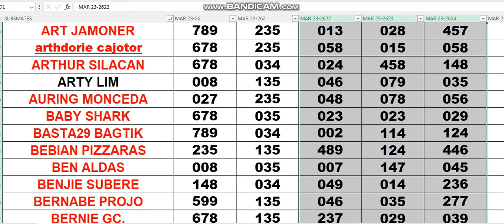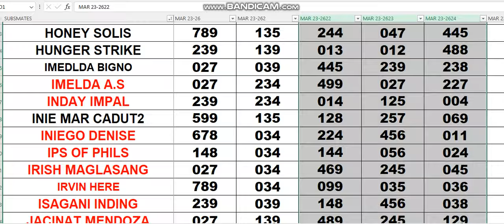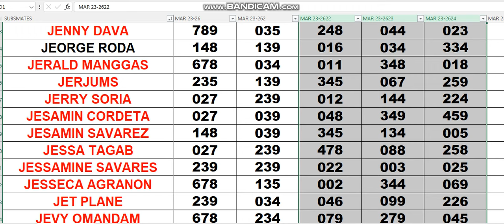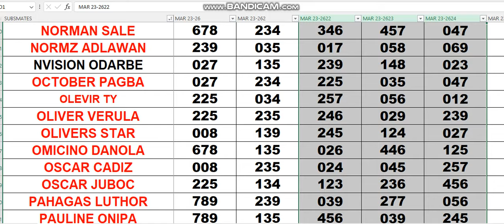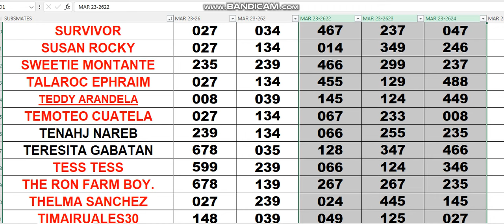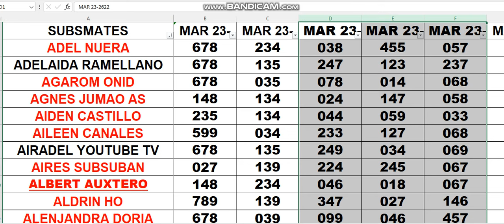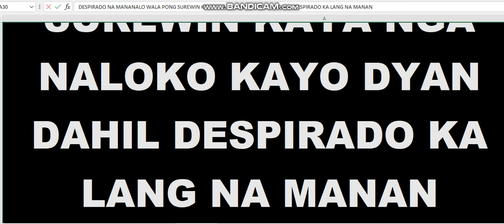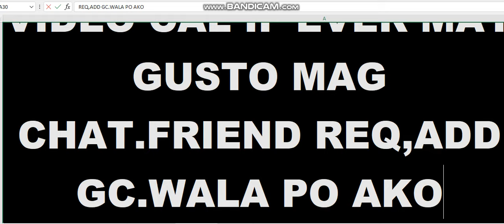MAR 24 2024 YOUR ASSIGNED COMBINATIONS IS WAVING TODAY CONGRATS 3HITS 168 013 145